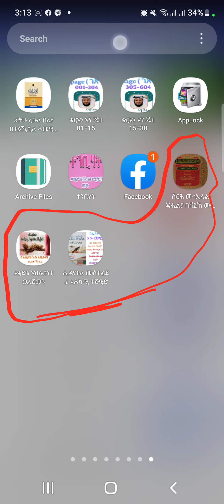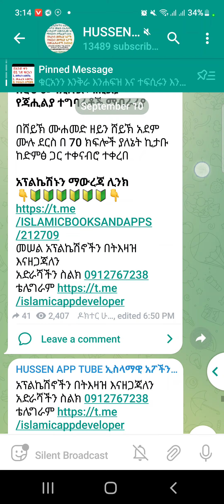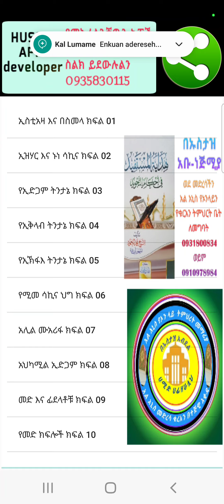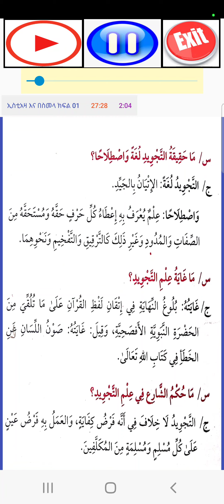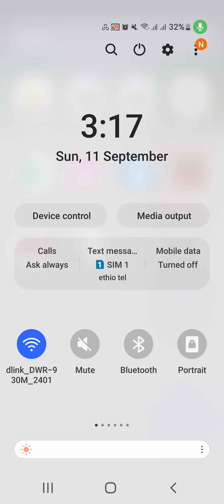ለሙስሊሙ ኡማ ምርጥ ምርጥ ስጦታዎች | ኢስላማዊ እውቀት ለሁሉም